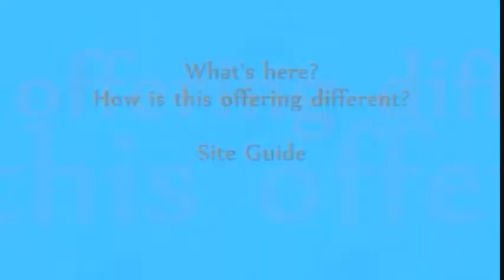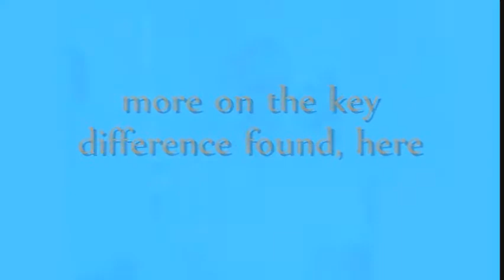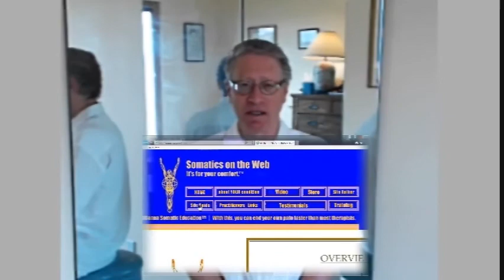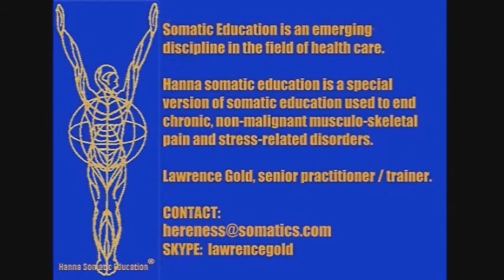Somatics on the Web: What's Here and How It's Different